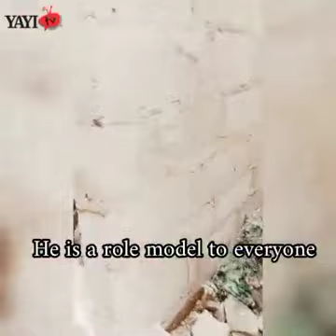MULTI MILLION PROJECTLTRA MODERN HOSPITAL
BY THE CHIEF IMAM OF OFFASHEIKH MUHYIDEEN SALMAN HUSSEIN AL-IMAM